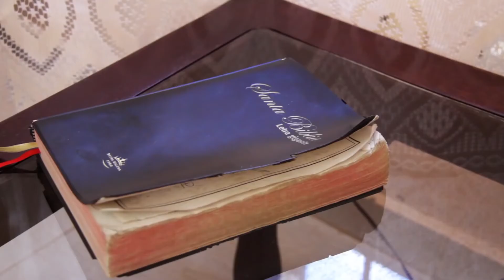CR - Ayer - Video Oficial ( Musica Romántica Cristiana 2019) ESTRENO!!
Videos con efecto de audio 💲30
También tenemos Pistas de Trap - Rap - Reggaeton y mas